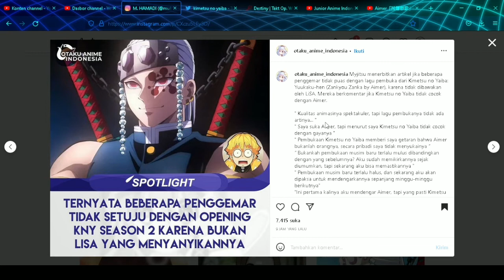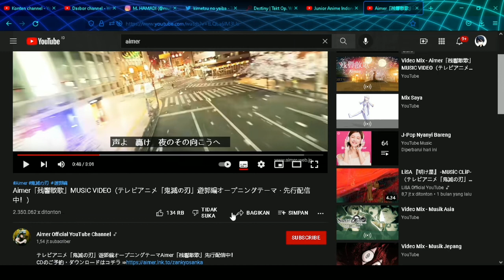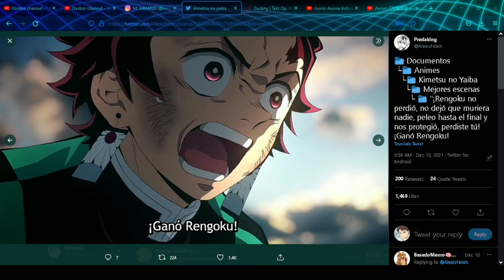kenapa bukan Lisa ..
Kimetsu no Yaiba dikritik oleh para Feminis di Jepang ...

Uzui Tengen Kimetsu no Yaiba Season 2 episode 9

tempat nonton anime Kimetsu no Yaiba Season 2